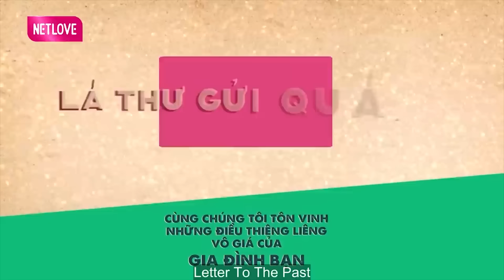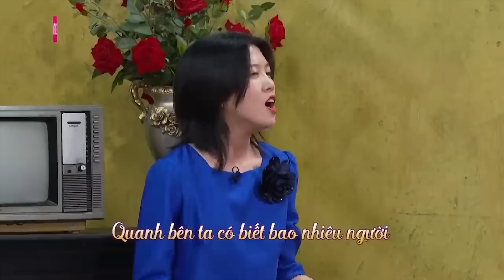MC Quyền Linh KHÓC NHƯ MƯA vì hoàn cảnh chú bộ đội phải để vợ MÓT ĐỒ ĂN sau khi sinh con VÌ QUÁ KHỔ